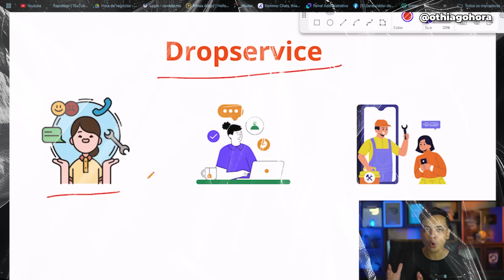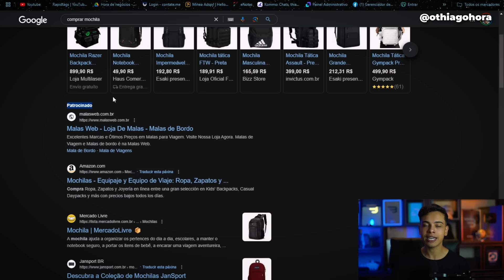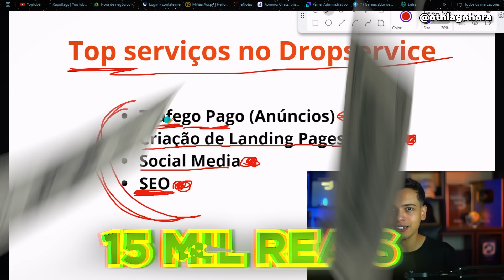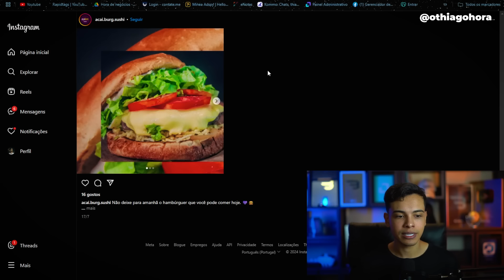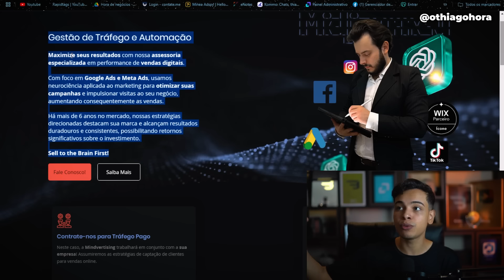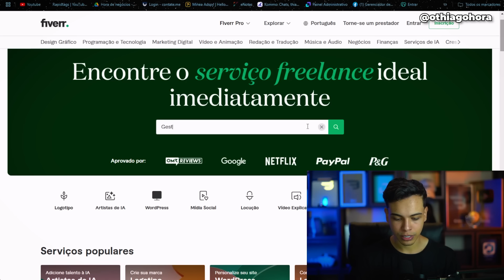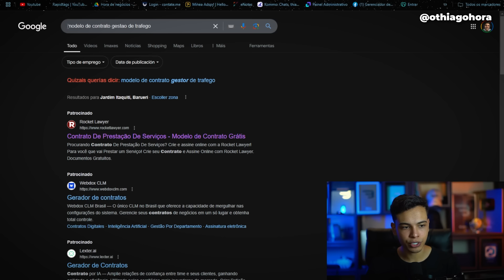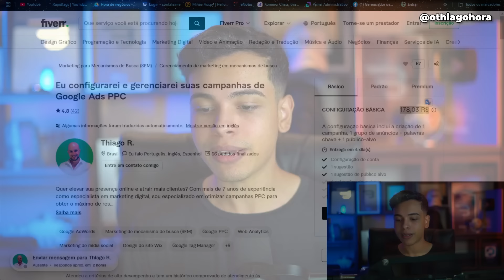RECEBA R$80 POR HORA EM CASA COM DROPSERVICE SEM INVESTIR NADA - Passo a Passo (Dinheiro online)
No vídeo de hoje você vai aprender a ganhar dinheiro com Dropservice, e poder ganhar em casa R$80 por hora de forma gratuita e pelo celular, essa é uma das melhores formas de ganhar dinheiro na internet, pois quase não existe concorrência, e qualquer iniciante, sem experiência pode começar a ganhar dinheiro com Dropservice copiando e colando, então se você estava procurando como ganhar dinheiro na internet, de forma simples e gratuita, essa é uma das melhores

Ganhar dinheiro na internet é muito bom, mas para isso você precisa do jeito certo, e o Dropservice é uma ótima forma de ganhar dinheiro na internet, e nesse aulão gratuito, eu vou te ensinar a ganhar dinheiro pelo celular e em casa, copiando e colando uma estratégia que poucos conhecem e pode colocar muito dinheiro no seu bolso, então aplique todo passo a passo e comece a ganhar dinheiro na internet o quanto antes

🔥Entre no meu treinamento e aprenda comigo do zero a ganhar dinheiro na internet

Sites que usamos durante o vídeo:
✔ Google
✔ Fiverr
✔ GetNinjas

Veja Também
👉 FAÇA R$300 EM 1 HORA COM O GOOGLE PELO CELULAR - Passo a Passo (Dinheiro online 2024)

👉 PAGA NA HORA: 3 APPS PARA GANHAR DINHEIRO NO CELULAR DE GRAÇA! Ganhe $100/Dia (Dinheiro online)

00:00 Começo
01:16 Como ganhar dinheiro na internet
02:21 Dinheiro online
03:07 Como ganhar dinheiro com Dropservice
04:19 Dropservice
05:57 Ganhar dinheiro pelo celular
06:11 Se inscreva no canal
07:21 ganhar dinheiro copiando e colando
08:10 Como ganhar dinheiro na internet 2024
09:03 Hora de Negócios
10:39 Ganhar dinheiro em casa com sites
11:22 Sites para ganhar dinheiro na internet
12:17 Como ganhar dinheiro em casa
13:50 Site ganhar dinheiro
14:05 Dinheiro com serviços na internet
15:36 R$80 Por hora
16:08 Ganhar dinheiro em casa sem aparecer
17:39 Dinheiro sem aparecer
18:54 Como ganhar dinheiro sem investir
23:08 Ganhar dinheiro na internet thiago hora
24:39 Como ganhar

como ganhar dinheiro na internet,como ganhar dinheiro,ganhar dinheiro na internet,ganhar dinheiro online,ganhar dinheiro,como ganhar dinheiro com o google,ganhar dinheiro em casa,como ganhar dinheiro online,dropservice